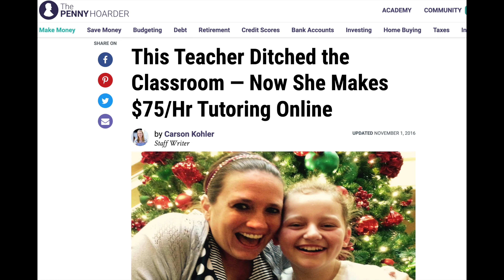Teaching Funda Friday with Suchita/ Episode 1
Hi Everyone ,I hope you will like the video
Teaching funda friday
Surely share your feedback about my efforts in the comment box

Am a teacher by profession basically from Delhi ,working in Dubai  since 2018.I made this channel to help my teacher community in India.

If you like to see my life follow my son channel.

how to teach online classes from home
demo class for teaching english
teaching demo for interview
teacher interview questions
school interview questions and answers
demo class for teaching science

teacher interview
demo for teaching job in school
how to give demo for teaching job
online teaching demo
prt teacher interview questions and answers
pre primary teacher interview
demo class for teaching maths
teaching interview questions and answers
teacher interview questions and answers elementary
online class demo teaching
online demo teaching
demo lesson for teaching interview
teacher interview questions and answers
english demo class for primary
teacher interview in english
how to teach students in class
interview for teacher job
tell me about yourself interview no experience
demo class
online class demo
how to make demo video for teaching
teaching demo
demo teaching
how to give online demo for teaching job
teacher demo lesson interview
teacher job interview questions and answers
how to teach online classes
how to teach online
online demo teaching in english
demo class for kindergarten
demo class for teaching computer
primary teacher interview
demo lecture for interview
how to start online teaching classes
teacher interview in english medium school
interview questions for teachers
demo class for teaching english online
lesson plan for teachers
demo video for online teaching
how to take demo class in school interview
teaching interview
english teacher interview
how to give a demo class for teaching